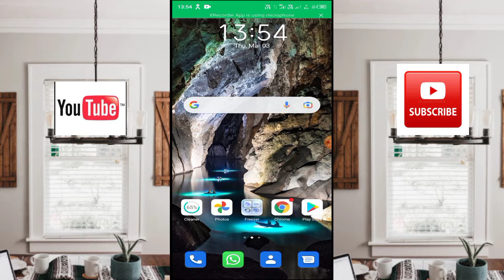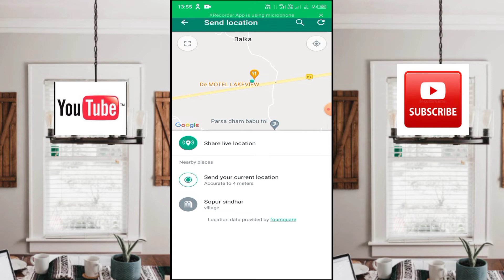WhatsApp se kaise kisi location bhenje अपना location किसी को कैसे भेजे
Apne WhatsApp se kaise kissi ko apna location bhenje
apne WhatsApp par
kisi ko bhi

about my this channel other video link